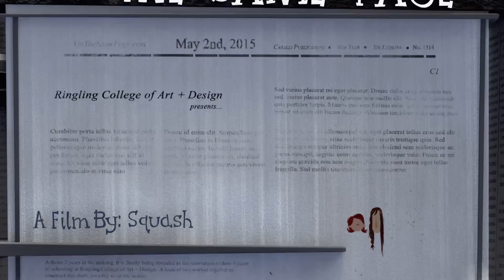CGI 3D Animated Short Film "ON THE SAME PAGE"- Fantastic Animation by Ringling College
An introverted writer in a newspaper world has nothing to write about until he is whirled away into a colorful journey with his neighbor from the comic section.

ON THE SAME PAGE (2015) Animation, Family, Adventure, Romance

CREDITS:
Sound Design By: Mutante Media: Humberto Corte & Javier Ivan Perez. mutantemedia.com
National Board of Review Student Grant Awardee
Blue Plum Animation Festival, Best of Student Award
Best Shorts Competition, Award of Excellence Special Mention
Long Day Short Film Festival, Jury Prize – Animation
Animation Block Party, Official Selection
Trinity Film Festival, Official Selection
Access Code Film Festival, Official Selection
Hamburg Animation Award, Nominee

SOFTWARE: Maya 2015, Pixar’s Render

While we do our best to verify copyrights, we receive online submissions to showcase videos.